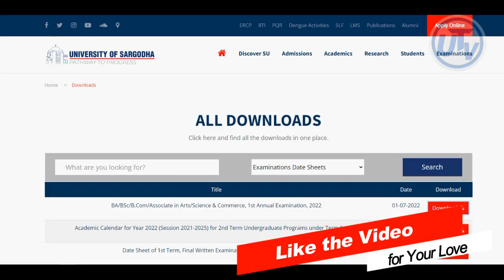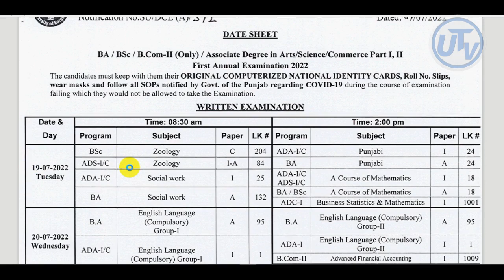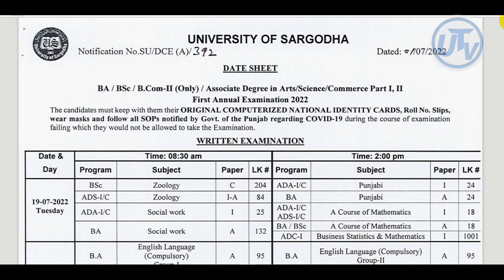Download Date Sheet of BA BSc B.Com ADA ADS ADC 2022 Annual Exams | UoS and PU Exams 2022